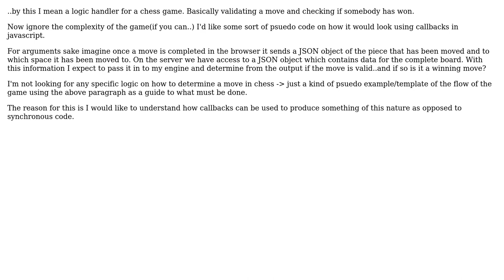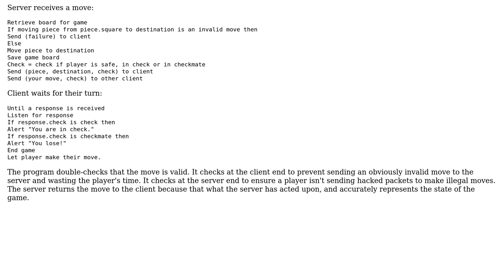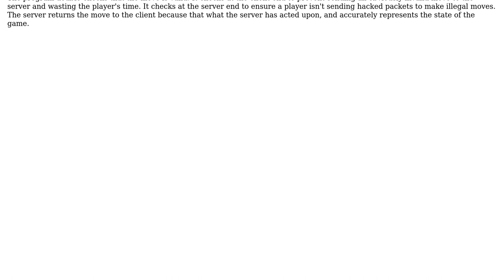Software Engineering: Writing a game engine using javascript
With thanks & praise to God, and with thanks to the many people who have made this project possible! You are responsible for your own actions.